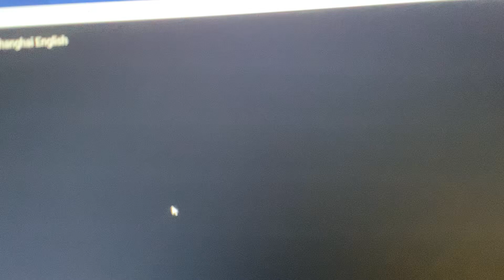NORAD Tracks Santa - Update Shanghai China 🇨🇳